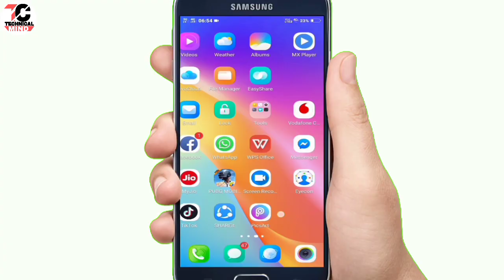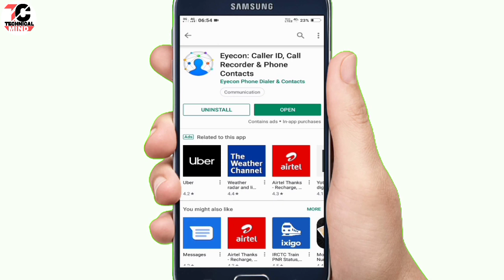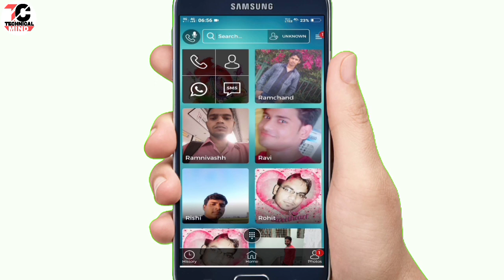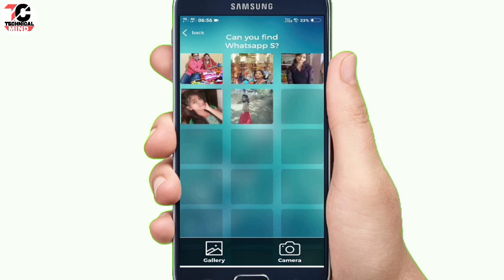सिर्फ फोन नम्बर डालते ही सबकुछ पता चल जायेगा, उसका फोटो, नाम पता